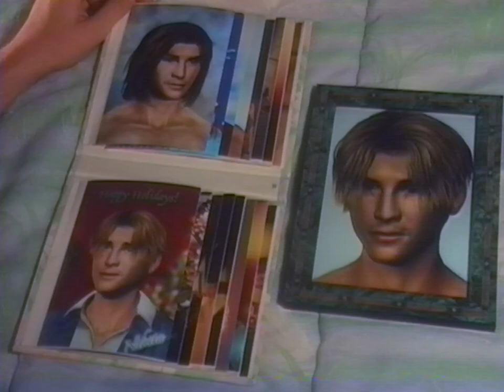Cindy - Never Let Me Go (Part II) [OFFICIAL VIDEO]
Available now on the Cindy - 'I'm Cindy' LP.

Cindy Savalas: Blue LoLãn
Friends: Jade Derudder & Alexa Moya Panksep
Director & Producer: Kai Hugo
Concept & Art Direction: Bianca Lexis
Editing: Kai Hugo & Robert Chapman
Special thanks to: Kostijn Egberts, Charlotte Jacobs, María Pandiello, Sasha Renkas, Lisa Smith & Betonkust